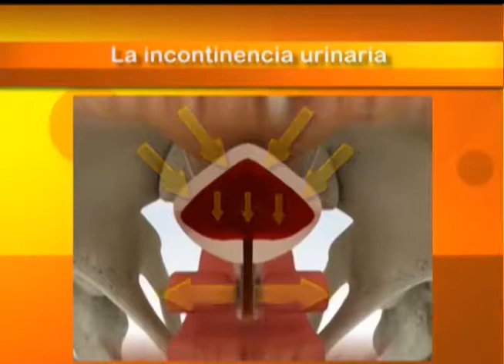CCM - Urologo Andres Hernandez Porras